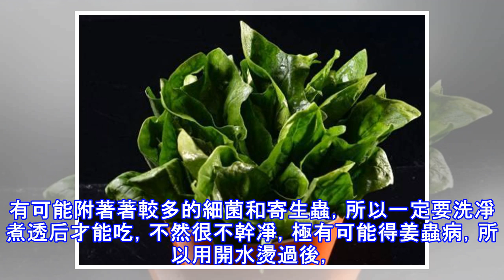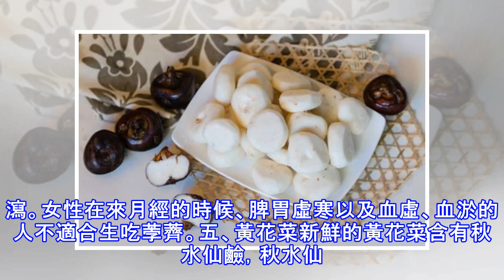這些東西記住一定不能生吃，輕者腹瀉重者中毒！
天氣漸漸轉暖，很多喜歡吃冷盤的朋友，經過一個冬季終於到了放開胃口的時候，但是，這些食物最好不要直接吃，否則後果很嚴重！可能你覺得我是危言聳聽了，這裡我給你細細講解是什麼原因！一、毛豆這可是很多人夏天喝啤酒時必點的下酒菜，但是毛豆不能直接生吃，因為毛豆含有一種能使血液的紅血球凝集的有毒蛋白質，叫做血球凝集素。還有一種毒蛋白性質的抗胰蛋白酶，其毒性表現為抑制蛋白酶的活性，引起胰腺腫大。當食用烹炒不透的毛豆時，常會引起噁心、嘔吐等癥狀，嚴重時可致死，所以一定要用水煮熟再調味，切不能直接生吃。二、菠菜菠菜含有大量的草酸，這些草酸在腸道內會與鈣結合成難溶的草酸鈣，干擾人體對鈣的吸收。菠菜富集硝酸鹽。硝酸...